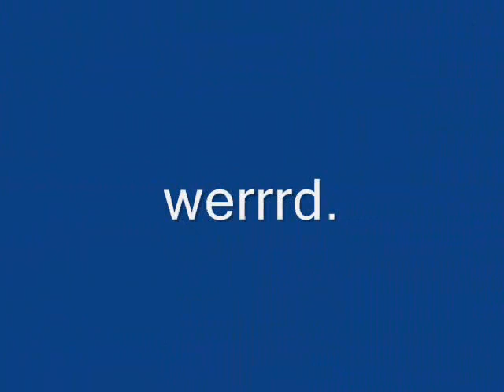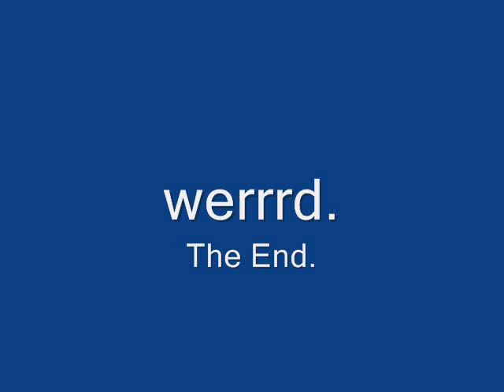All Time Low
warped tour 2006 in new jersey.